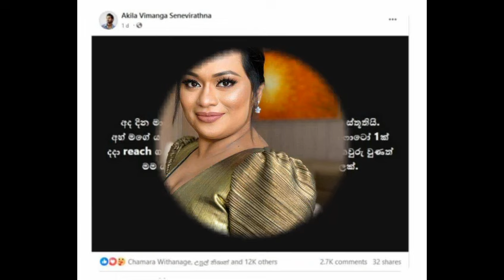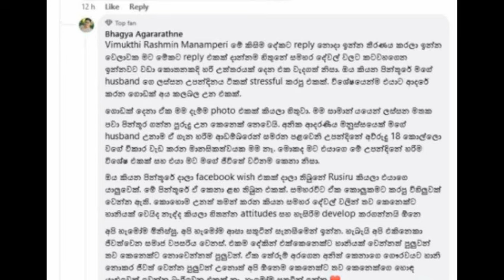අකිල සර්ට ගහපු මඩ වලට බිරිඳ කනට ගැහුව වගේ කිව්ව දේ | Akila Vimanga wedding | akila sir | gossip